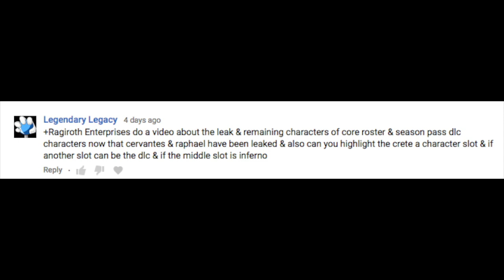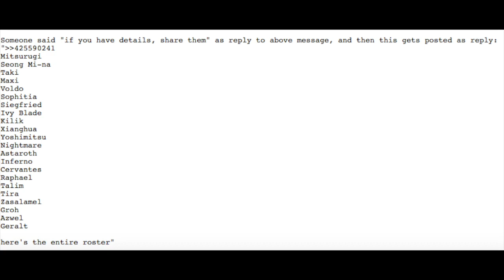Soul Calibur VI-Thoughts and predictions on final roster based on leak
Soul Calibur VI is pretty close to release and we recently got a leak on some pretty awesome albeit somewhat expected characters.  The question on a lot of our minds, is that it or is there more?

Songs:
-"I love to Sing A" from Owl Joleson cartoon
-"Storm Bringer" from Soul Calibur V
-"Blood Thirst Concierto" from Soul Calibur V
-"Gabrialdi Temple theme" from Castlevania Curse of Darkness